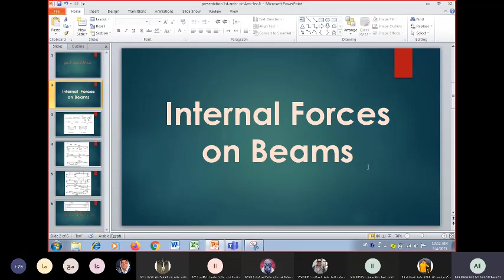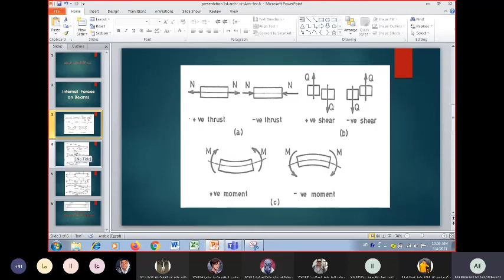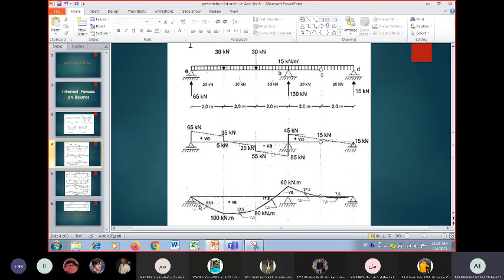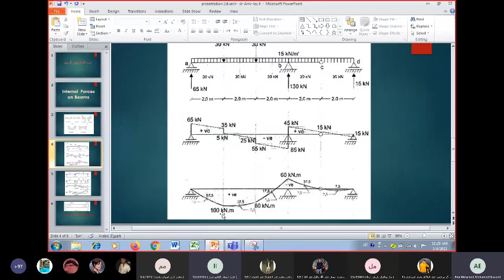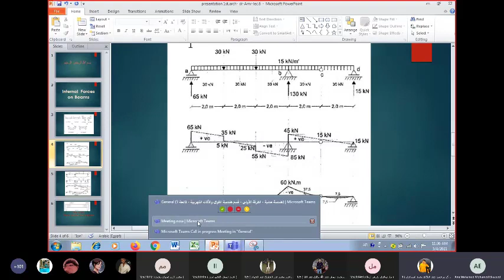LECTURE 6 | STRUCTURE | REVISION ABOUT BEAMS AND FRAMES